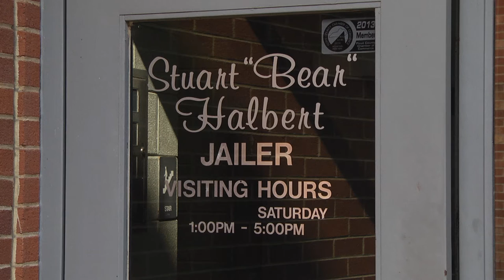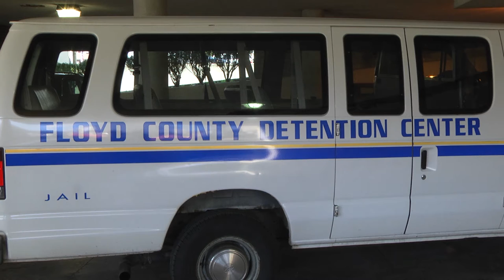County still struggling with jail expenses